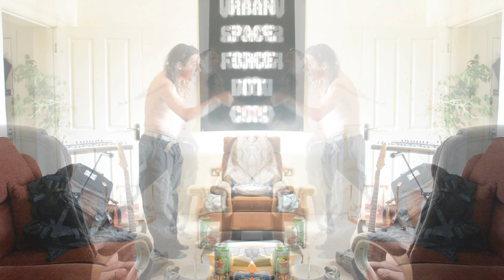Ode to Ren